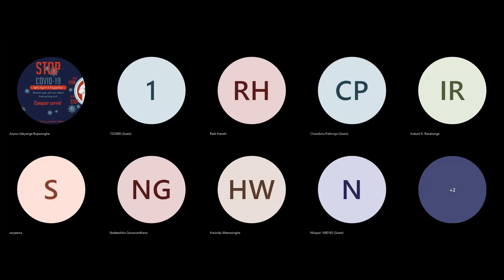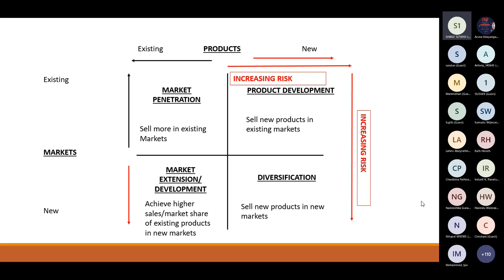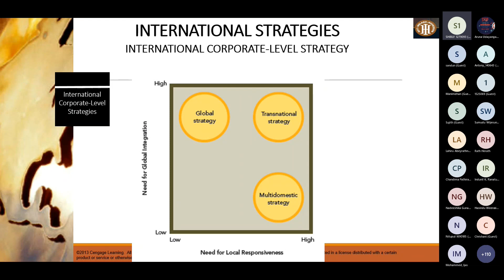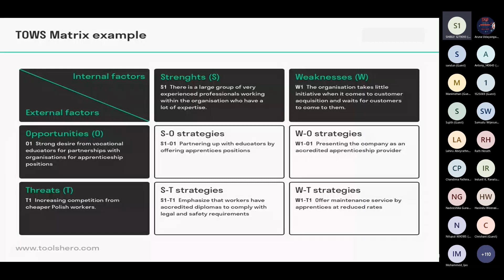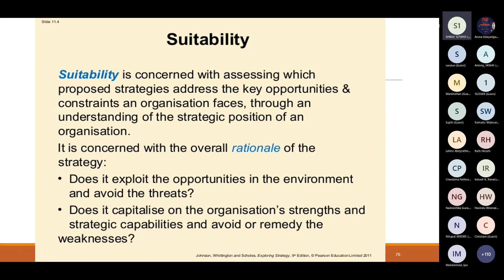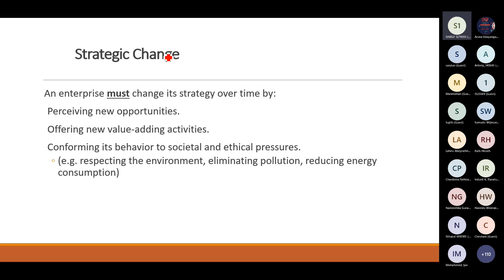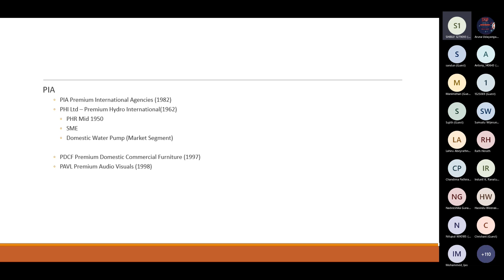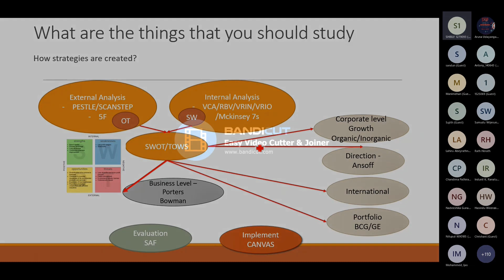SL 5 Case Study Workshop - Part 2 - December 18, 2021